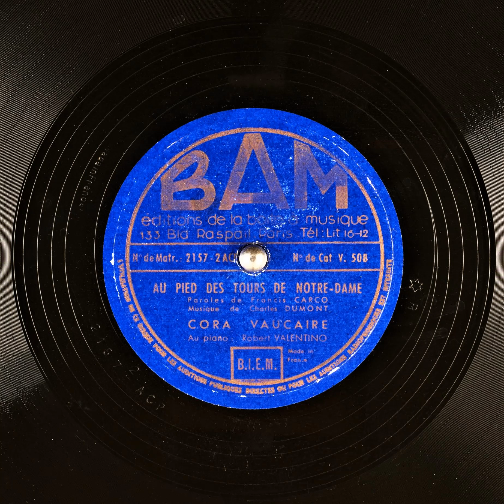Cora Vaucaire - 78 trs BAM V 508 (1952)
1 - 00:00 Au pied des tours de Notre-Dame
2 - 02:33 La vie d'artiste